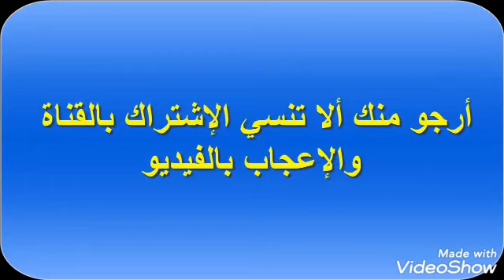غذاء متكامل وصحي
جسم الإنسان يحتاج إلى غذاء متكامل من والبروتينات وفيتامينات. الخ